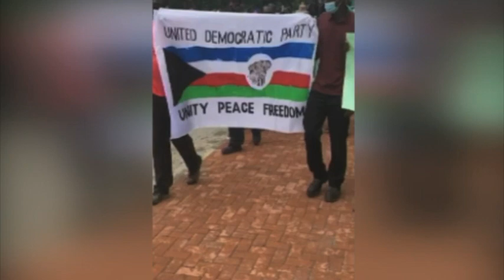United Democratic Party calls for release of all Namibian prisoners in exile in Botswana - NBC